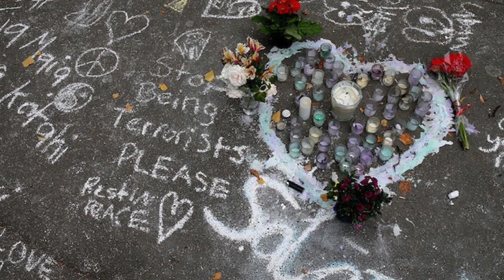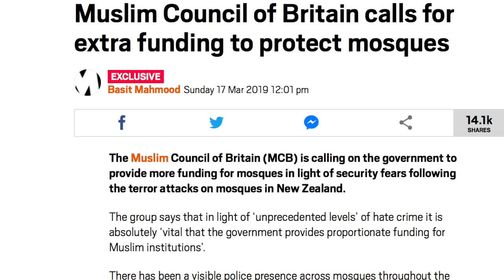Christchurch terror attack: White nationalists and Islamists are two sides of the same coin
News: Christchurch terror attack: White nationalists and Islamists are two sides of the same coin